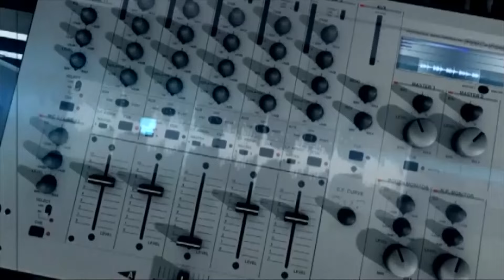Эфирде 102.0 FM 24.04.2024